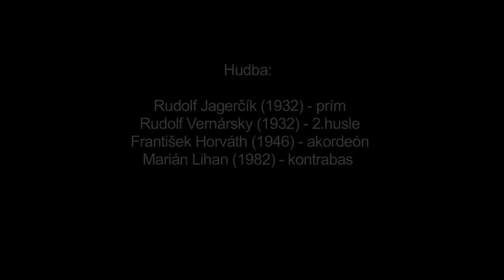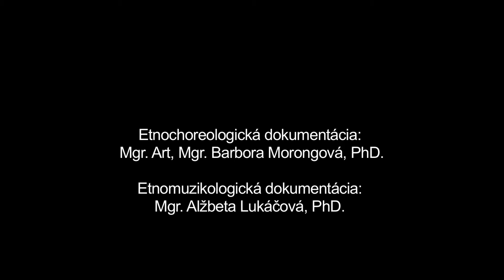Poľka, Polomka, Múzeum SNP v Banskej Bystrici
Názov: Poľka
Inštitúcia: Múzeum SNP
Lokalita pôvodu: Polomka

Interpreti - tanec: Anna Čupková (1945), František Ďurčenka (1941), Jozef Frgelec (1950), Ján Horváth (1956), Viera Kánová (1950), Anna Vernárska (1948) Interpreti - hudba: Rudolf Jagerčík (1932), Rudolf Vernársky (1932), František Horváth (1946), Marián Lihan (1982)

Ďalšie informácie - tanec: Poľka je obľúbeným párovým folklorizovaným spoločenským tancom, ktorý sa objavuje na Horehroní postupne počas prvej polovice 20. storočia (najmä v období prvej republiky) a to najprv v robotníckych osadách. Na miestnych zábavách sa s ňou stretávame aj v súčasnosti. Hudobným podkladom tanca sú šlágrové piesne umelého, poloľudového alebo ľudového charakteru. U všetkých interpretov zaznamenaných v rámci tanečnej zkážky je Poľka živou súčasťou ich aktívneho (manifestného) repertoáru. Tanečné páry tvorené mužom a ženou realizujú tanec v polootvorenom tzv. valčíkovom držaní využívajúc základný premenný tanečný motív s otáčaním páru vzhľadom k osi medzi tanečníkmi v smere i protismeru hodinových ručičiek so súčasným otáčavým pohybom (vírením) celého páru po kružnici proti smeru hodinových ručičiek.